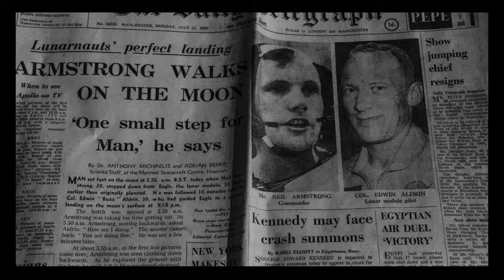Sélénique song par Avénarius d'Ardronville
Chanson extraite du film
SAVE THE MOONLIGHT PROJECT

Au cinéma le Saint André des Arts, Paris

Synopsis : Manifeste poétique destiné à défendre la lune contre les nombreux projets d’exploitation. Différents personnages s’expriment afin de convaincre tous les humains de voter en faveur de la sauvegarde de l’astre lors du premier referendum universel lunaire.

Long métrage

Distribution :

La lune : Jean-Claude Dreyfus
Le poète : Avénarius d’Ardronville
La fille de joie : Nouche Jouglet-Marcus
Le martien : Fabrice Carlier
Zeus : Jérôme Bonaldi
La femme outrée : Marina Glorian
Le clochard : Nicolas de Lavergne
Le loup-Garou : Barnabé Perrotey
La cantatrice : Marie Micla
L’homme de ménage lunaire : Serge Blazevic
Le pâtissier : François Theurier
Le marabout : Raul Fokoua
Le moine : Benoît Bonnet
La religieuse : Marie-Cécile Maruffy
La Pythie : Rose de Lavergne
L’imitateur : François Seillier
Le photographe : Jean Eckian
Le mannequin : Clotilde Maruffy
Le cafetier : Cyrille Fontaine

Réalisateur : Avénarius d’Ardronville
Scénario : Avénarius d’Ardronville
Musique originale : Denis Leroux
Chef opérateur : Marion Duquay
Ingénieurs du son : Jean-Baptiste Maruffy
Étalonnage : William Escande
Graphisme : Etieve Léna
                      Clotilde Maruffy
Décor : Bruno Lagarde

Grand Oyant 2020